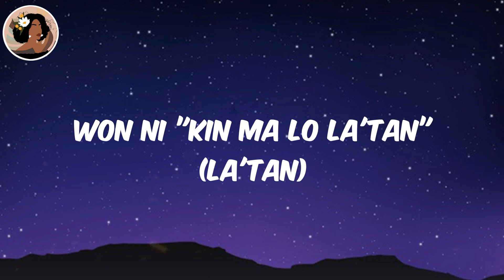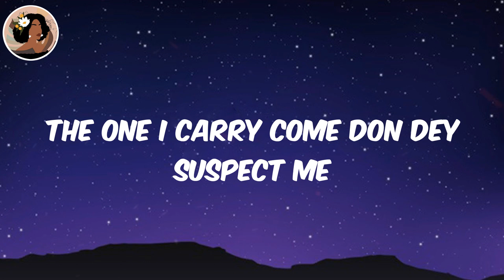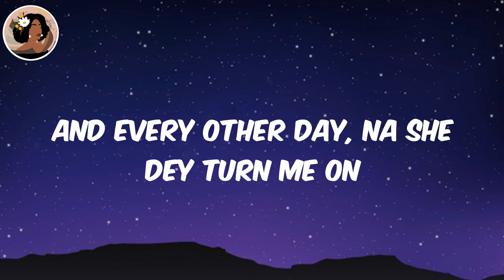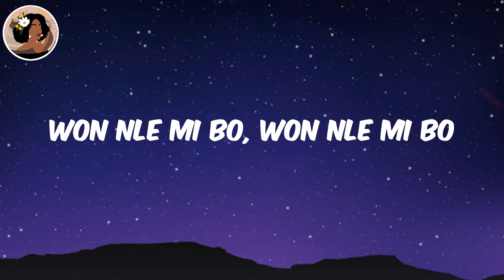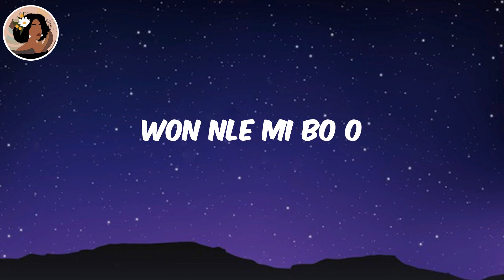(Lyrics) B. D’OR (feat. Wizkid) - Burna Boy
Burna Boy B. D’OR, B. D’OR Burna Boy, Burna Boy, B. D’OR, B. D’OR lyrics